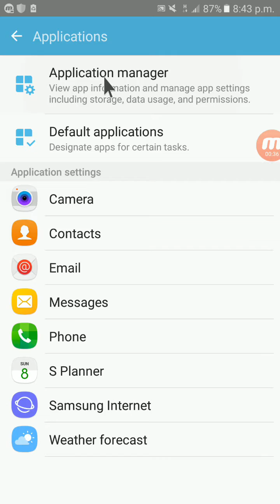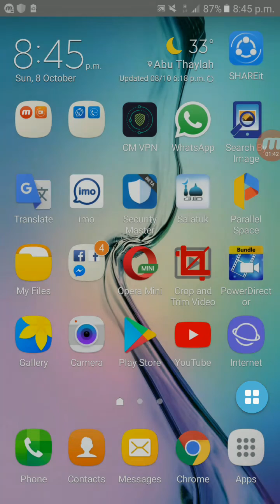Unfortunately Badgeprovider has stopped working android mobile.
Go setting»Applications » Application manager »Click more »click show system apps » click  Badgeprovider »click storage » click clear cash » clear data » click Force stop » then restart phone.